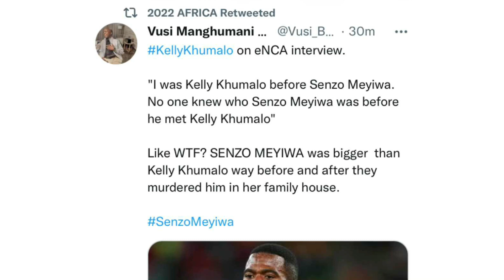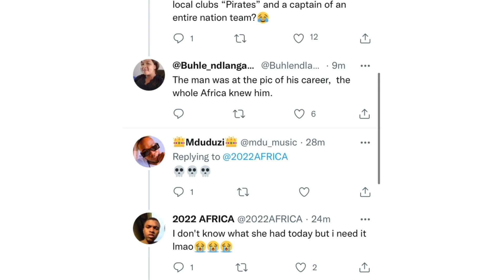Kelly Khumalo’s eNCA interview shock fans of the late Senzo Meyiwa